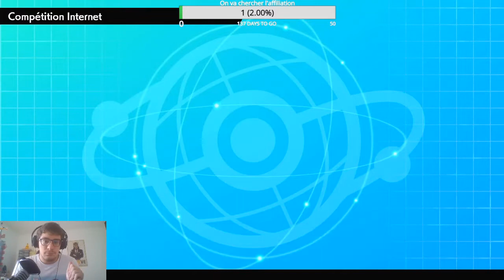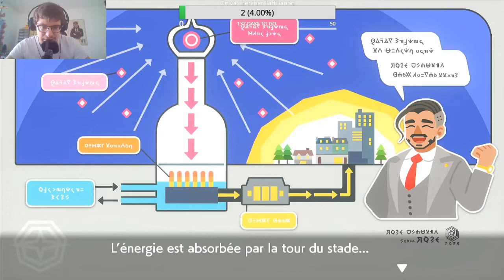Rediffusion de Pokémon Epée, du 18 Avril 2022